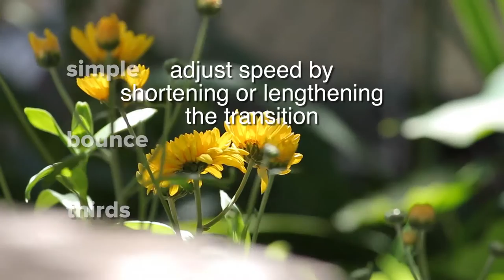Final Cut Pro X (FCPX) Transition: Simple Bounce Thirds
So simple, there are no parameters to set